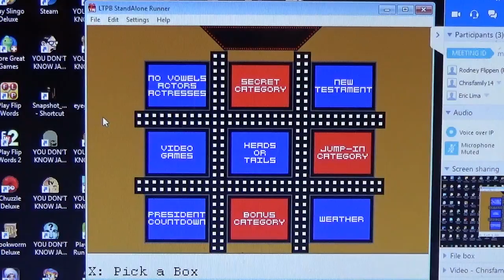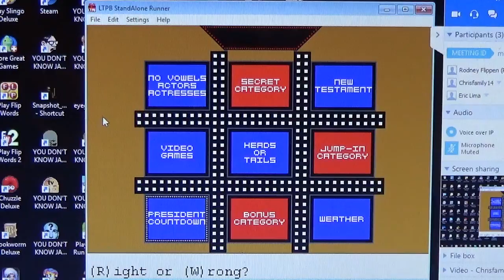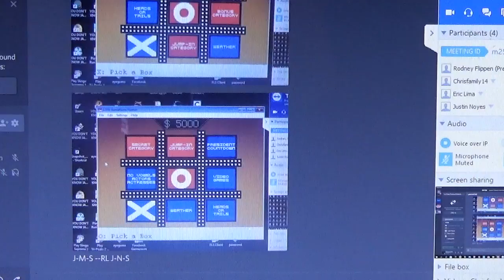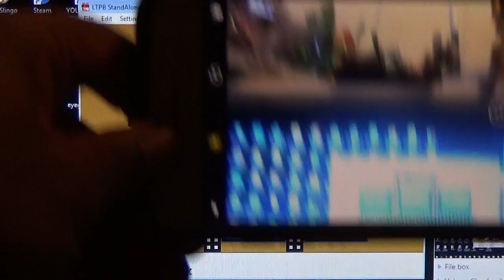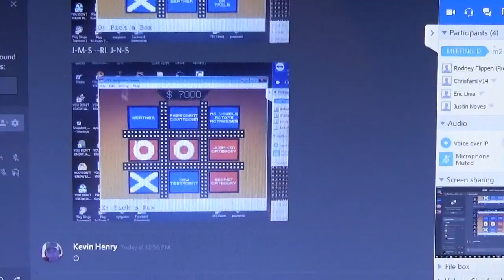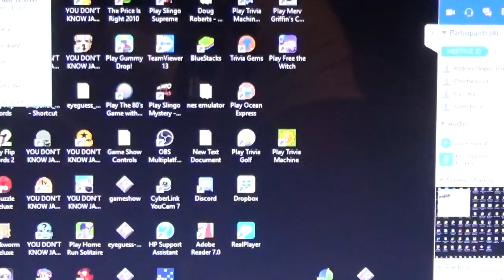Primetime Tic-Tac-Dough Season 6 Episode 28 Game 2 (Happy President's Day)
Welcome back to Tic-Tac-Dough.